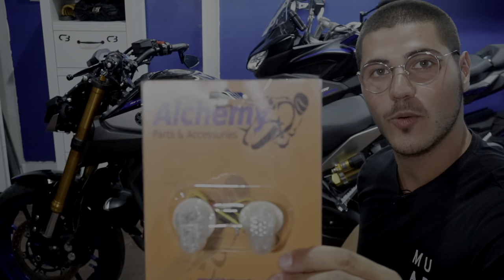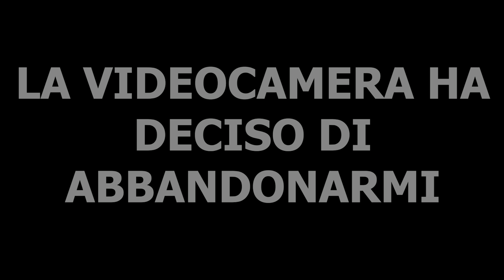NUOVE FRECCE PER MANTIS! - Come cambiare le frecce su MT-09 SP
Le modifiche da fare a mantis sono ancora tante e in questo video tocca alle frecce. Quelle originali a mio parere erano troppo grosse, ingombranti e sporgenti, ed e per questo che ho scelto questo paio di frecce per moto carenate. l'intento di questo video non è quello di essere un tutorial preciso e dettagliato perchè non sono la persona più indicata a farlo, ma come al solito mi fa piacere condividere con voi queste mie esperienze.
LINK FRECCE
LINK PROLUNGHE
Link Utili:
Hardware PC:
- Case PC